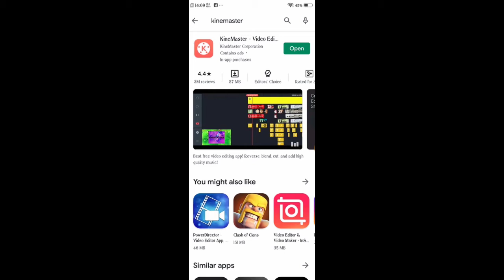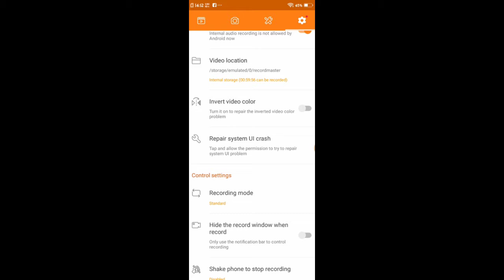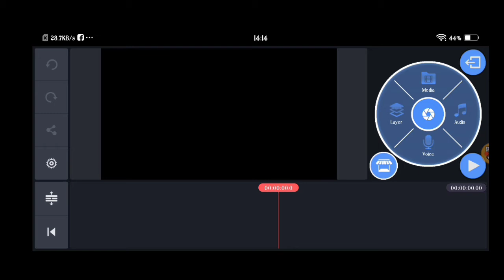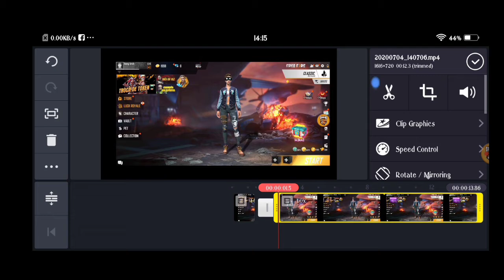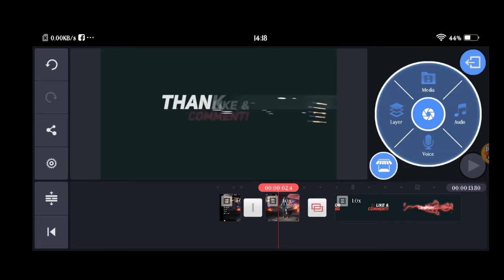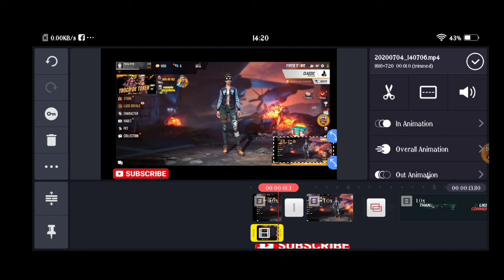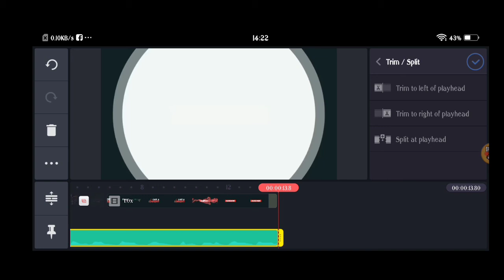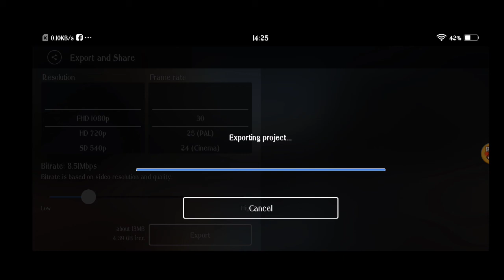Free fire / pubg -এর video কিভাবে edit করবো।।😍😱